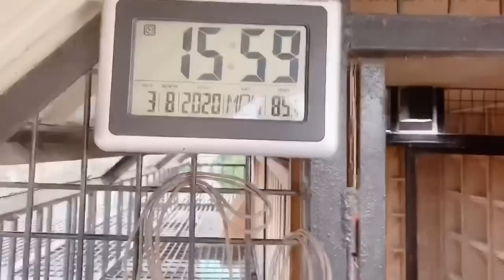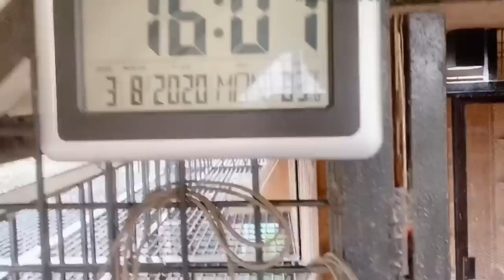ONLINE LOFT VISIT | XMAKINA LOFT | RACING PIGEON | XMAKINA OFFICIAL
👉🙏Thank you so much for watching my video.👍 If you liked my video dont forget to SUBSCRIBE,LIKE,COMMENT and if you don't like my video,subscribe as well.😊😊👍👍 And don't foget to hit the notification 🔔 so that you are always updated on our new video.

☑️XmakinaLine

PIGEONS
DOVE
IBON
BIRDS
KALAPATI
KALAPATE
KALAPATIPS
KALAPATIDS
BIHAG
DAGIT
LAMBAT
NETOY
FLYERS
BREEDERS
RAREPIGEON
RACINGPIGEON
PIGEONRACING
UFC
ALAGANGMAGALING
BIRDSOUND
BIRDTRAP
TAIWANBIRDS
TAIWANPIGEON
OFFCOLORRACINGLIGEON
FREELIGHTPIGEON
FREEFLY
INAKAY
BLUEBAR
REDBAR
POOLING
NORTHDERBYRACE
SOUTHDERBYRACE
AGRITV
KALAPATIRACE
KARERANGKALAPATI
KALAPATIDAGIT
PIGEONBREEDER
PIGEONFLYER
TAGALOG
PIGEON
PITCHON
XMAKINAOFFICIAL
XMAKINA OFFICIAL
GAMINGPIGEON
PIGEON RACING
RACING PIGEON
BREEDER
PIGEONRACE
RACEPIGEON